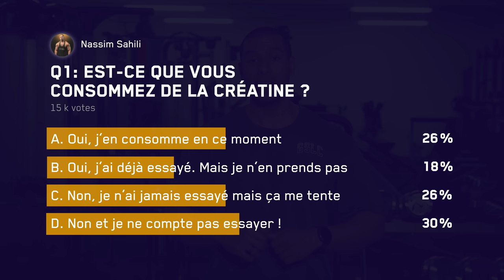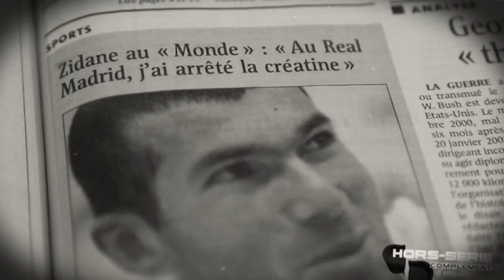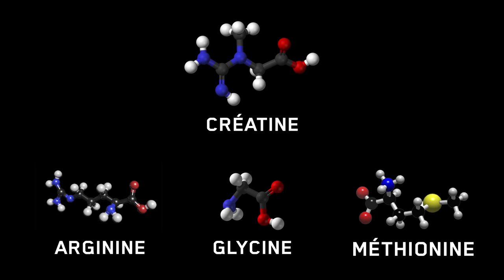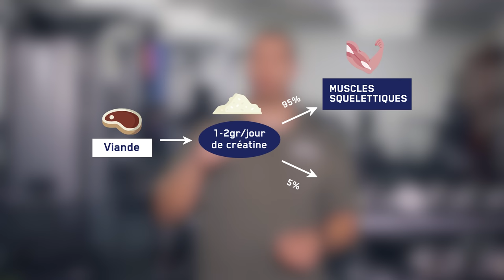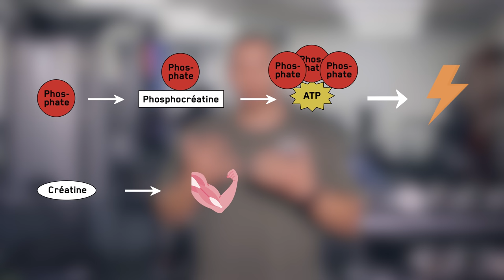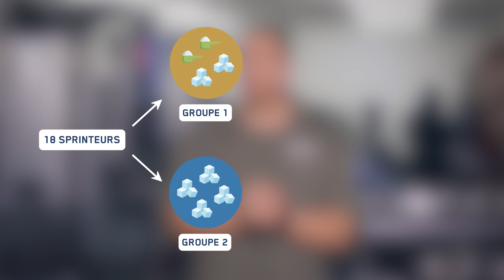Du muscle rapidement avec la créatine (expliqué par la science)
📖 LA CRÉATINE

La créatine est à mon sens le complément alimentaire le plus efficace pour prendre du muscle. Bien loin d'un produit dopant comme on a pu le qualifier quelques années auparavant, c'est le complément alimentaire le plus étudié et consommé par les pratiquants de musculation. Et pour cause, la supplémentation en créatine monohydrate a de nombreux bienfaits dans l'amélioration de vos performances.

Pour vous expliquer cela, on abordera les points suivants :
- Découverte de la créatine
- La créatine est un produit dopant ?
- Composition de la créatine
- Les différentes formes de créatine
- Utilisation, dosage et recommandations

Références

► Creatine supplementation improves sprint performance in male sprinters
O C Skare , Skadberg, A R Wisnes
► Muscle creatine loading in men
E. Hultman, K. Soderlund, J. A. Timmons, G. Cederblad, and P. L. Greenhaff
► Absorption of creatine supplied as a drink, in meat or in solid form
Roger C Harris 1, Mary Nevill, D Beorn Harris, Joanne L Fallowfield, Gregory C Bogdanis, John A Wise
► Safety and efficacy of creatine supplementation in exercise, sport, and medicine
Richard B. Kreider, Douglas S. Kalman, Jose Antonio, Tim N. Ziegenfuss, Robert Wildman, Rick Collins, Darren G. Candow, Susan M. Kleiner, Anthony L. Almada & Hector L. Lopez